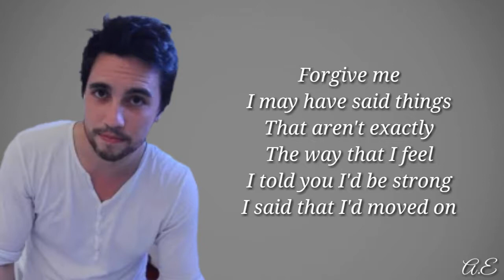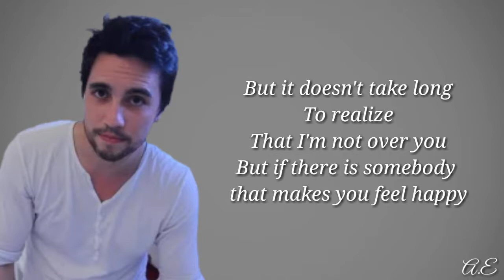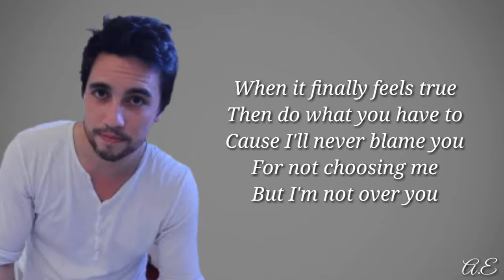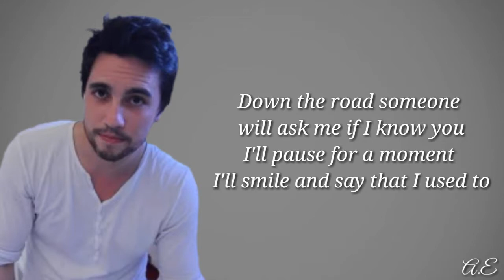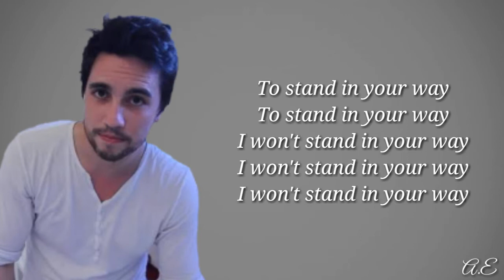Who Am I to Stand in Your Way - Chester See (Lyric)